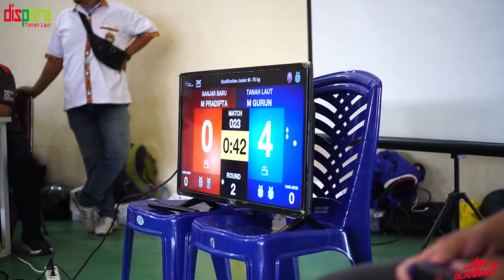Taekwondo POPDA 2023